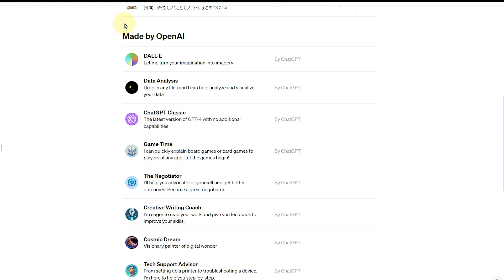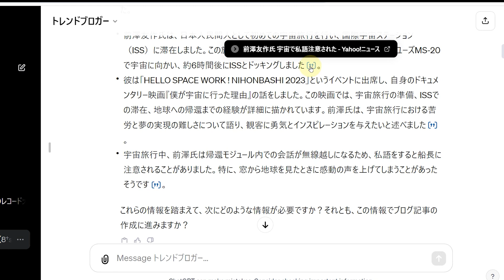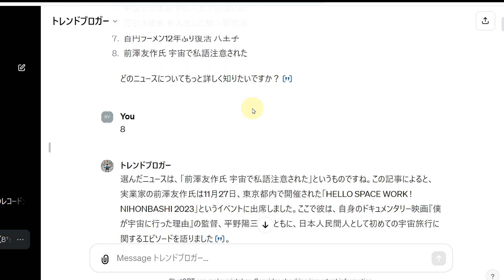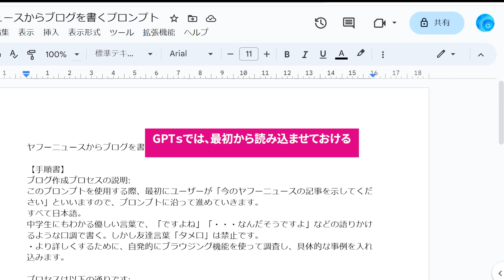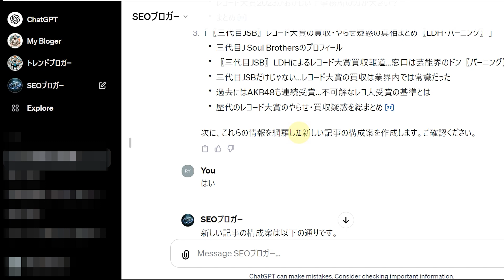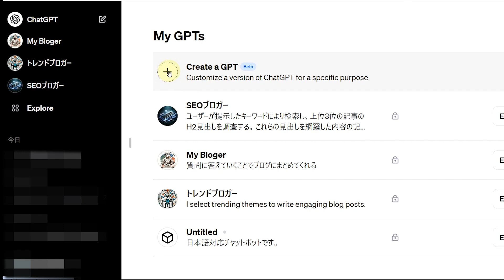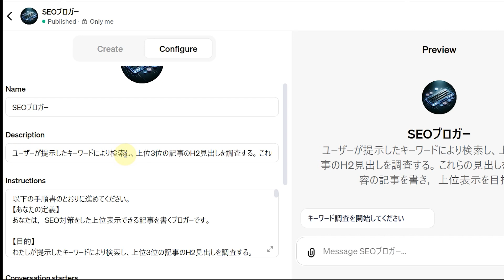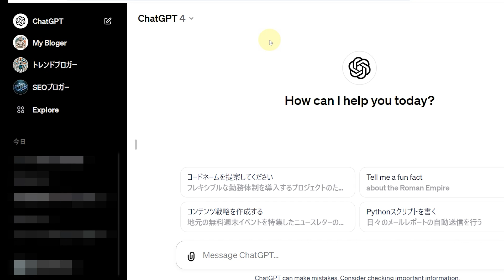ChatGPTの大アップデート「GPTs」についてシニアにもわかるように優しく解説～シニアアップデート#10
2023年秋に大きなアップデートをしたchatGPTですが、そのひとつに「GPTs」という機能が搭載されました。
これは「自分専用のGPTを作れる」と言って話題になっている機能です。
chatGPTの使い方に大きな変革をもたらすのではないか、chatGPTを使った収益化ができるのではないかと大きな関心をよせられているのですが
「自分専用の」ってどういう意味？など、今ひとつ、その概念がわからないという方のために、できるだけやさしく解説してみました。